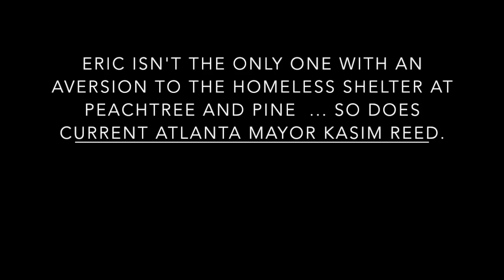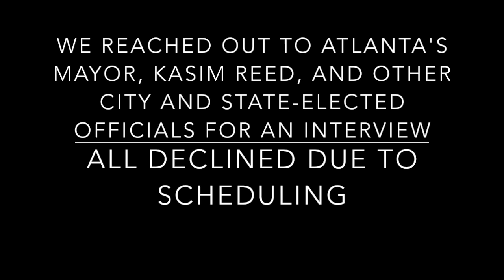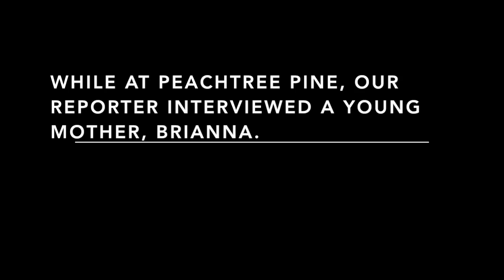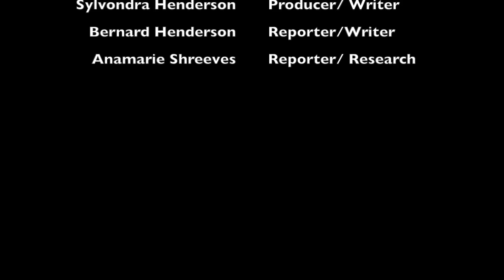Homeless in Atlanta: A documentary by Wesley Martin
This video is about Wesley's experience being (kinda) homeless one night in Atlanta, Ga.